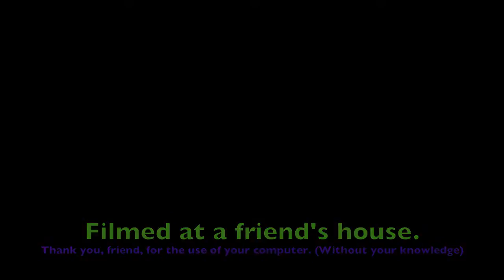Teh Monitor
I truly believe this will blow your mind!